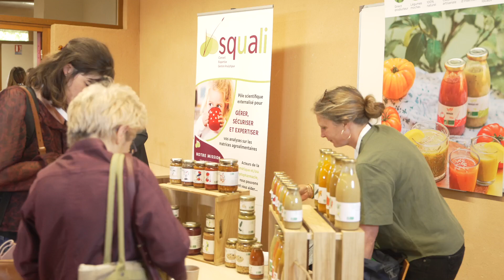Interview Bio N'Days 2024 - Tristan Imbert de Betsara